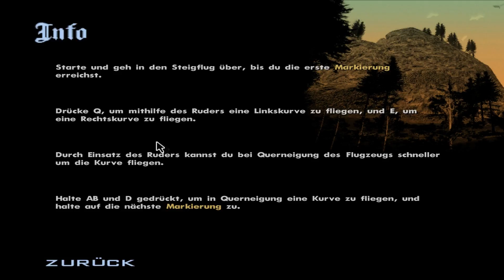Let's Play GTA San Andreas #060 - Grüne Auen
Unser neuer Boss ist nicht nur vollkommen wahnsinnig, er "überredet" uns auch zu einem ruinösen Geschäft...

Das Spiel:
Grand Theft Auto: San Andreas, ein episches und actionreiches Open-World-Abenteuer von Rockstar Games

Thumbnail by Gerry